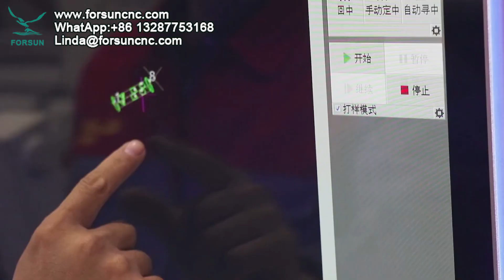Fiber laser cutting machine with tube auto loading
Shandong FORSUN CNC Machinery Co., Ltd., one of the professional Wood CNC Router manufacturers and suppliers in China, has been focusing on providing high-quality CNC Router Machines and solutions for worldwide customers for 20 years. Main computerized CNC machine types: Wood CNC Router, 3d CNC carving machine, Wood CNC machine, ATC CNC router, Basic beginner CNC router, Mini CNC router, CNC nesting machine,  Multi-Tool CNC machine, Rotary axis CNC carving machine, 4/5 Axis CNC router, CNC marble stone engraving machine, CNC plasma cutter, CNC foam cutting machine, CO2 laser cutting machine, fiber laser cutting machine, handheld fiber laser welding machine, edge banding machine, etc.

Shandong FORSUN CNC Machinery Co., Ltd., uno dei produttori e fornitori professionali di router CNC per legno in Cina, si concentra da 20 anni sulla fornitura di macchine e soluzioni per router CNC di alta qualità per clienti in tutto il mondo. Principali tipi di macchine CNC computerizzate: router CNC per legno, macchina per intaglio CNC 3d, macchina CNC per legno, router CNC ATC, router CNC per principianti di base, router mini CNC, macchina per nesting CNC, macchina CNC multiutensile, macchina per intaglio CNC ad asse rotante, 4/ Router CNC a 5 assi, macchina per incisione su pietra di marmo CNC, taglierina al plasma CNC, macchina da taglio per schiuma CNC, macchina da taglio laser CO2, macchina da taglio laser a fibra, saldatrice laser a fibra portatile, bordatrice, ecc.